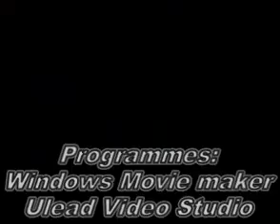Shining tears x wind